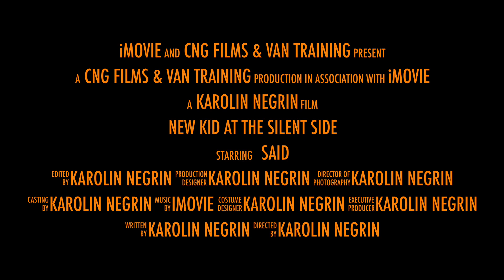New Kid at the Silent Side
This video is about New Kid at the Silent Side